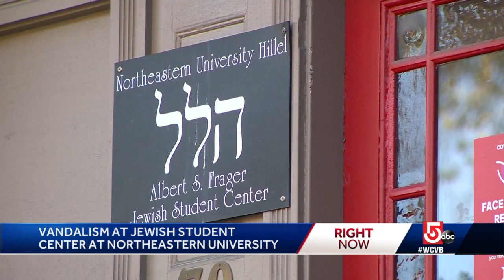Mezuzah ripped down at Northeastern University's Jewish student center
It was discovered that someone tore down the center's mezuzah, a sacred religious symbol, which has unfortunately become a common antisemitic trend in the U.S. and across the world.